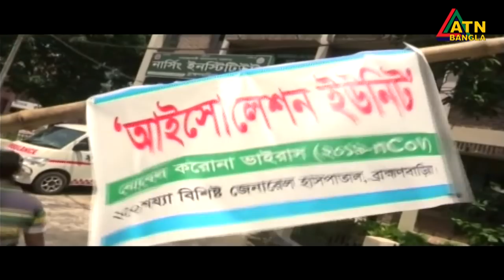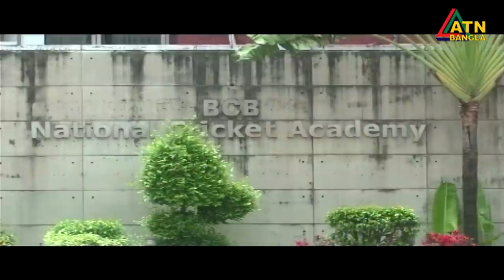এটিএন বাংলা সকাল ৭টার সংবাদ । 18.08.2020 | ATN Bangla 7am News